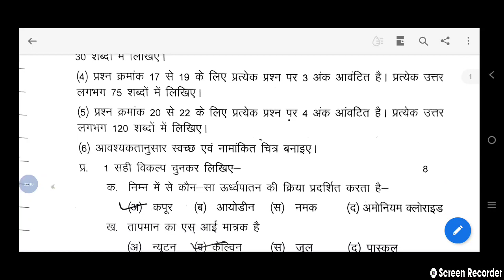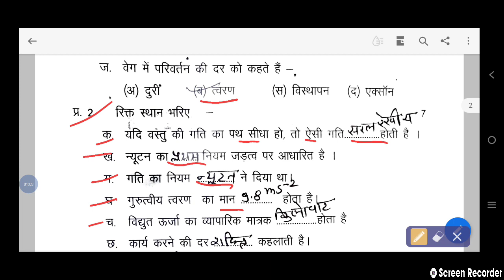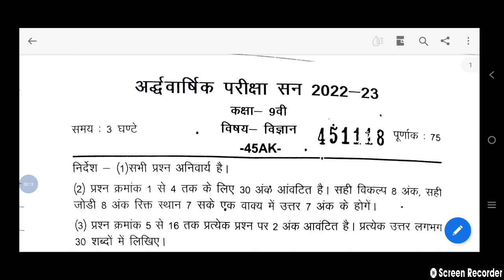कक्षा 9 विज्ञान पेपर हल/9th science paper solution/अर्धवार्षिक परीक्षा 2022 कक्षा 9 विज्ञान पेपर हल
9th विज्ञान प्रश्न पत्र हल

9th science question bank unit 4